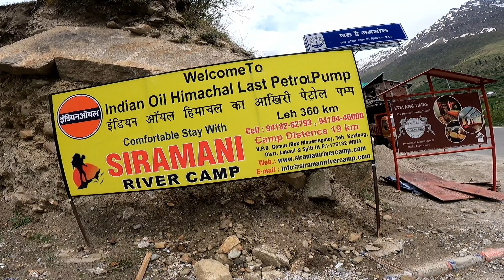Sarchu to Baralachala pass || Leh Ladakh bike Ride || coking in snowfall || apache 160cc EPISODE16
Helmet: steelbird SBA 1, Studd Shifter, Steelbird
ROX. Glove :pro biker. Jacket 1: solace all season. Camera 0: Gopro hero 9 black gopro hero3+sjcam 5000x noiseplay vlogadition action camera, iphone5s, iphone6, Mi note 7 pro128gb, nokia 6.1 plus Tripod: gorilla pod, Mi selfie stick Thank you & keep supporting!